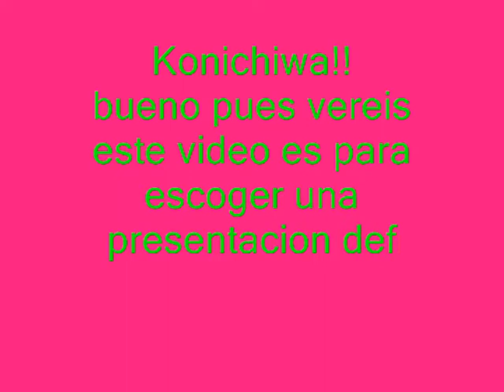URGENTE!! A-B-C escoged una!!xD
Comentad plis esque no me aclaro :S solo ace falta que pongais A-B-C en el comentario nada mas ;D dew
Atte:
MsYumiLyoko